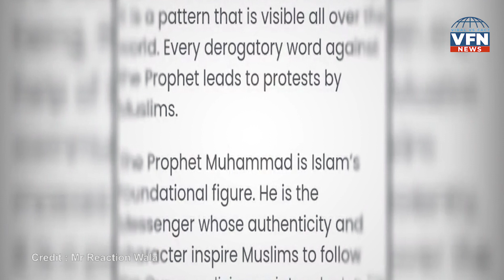Who is responsible for these terror attacks?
Soon After the terrorism acts happend in Nice, an incident took place in the capital city of Austria when a 21 year old went on streets of Vienna and started wild shots on people, 4 were killed in the incident, out of them one was a German ciizen. US President Trump, PM Modi, PM Benjamin & Borris Johnson remarked Islamic Radicalism as a threat to world peace. A lot of chaos has been going in France as well, where Muslim community are protesting against the policies framed by the Macron government.

Visit Viralvsfactnews.com